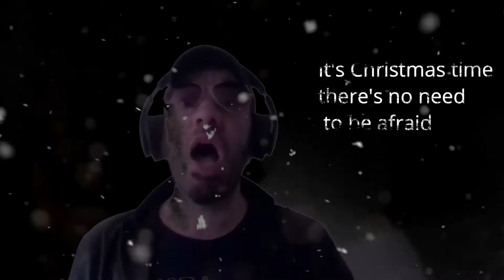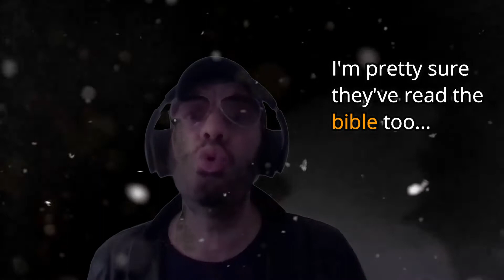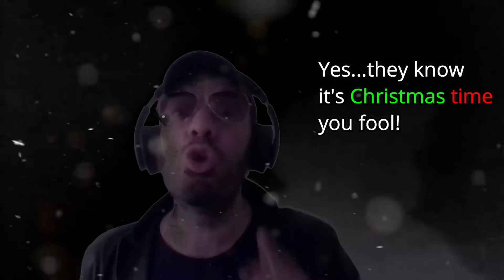Do they know its christmas time Parody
parody of do they know its chrismas time. feed the world...live aid. By a saint with sin. HE HAS ORIGINAL SONGS too!